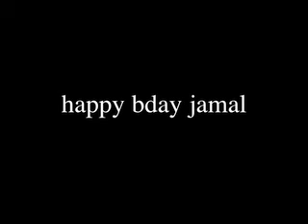sote jamal jam sesh meyvn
meyvn jerek sote